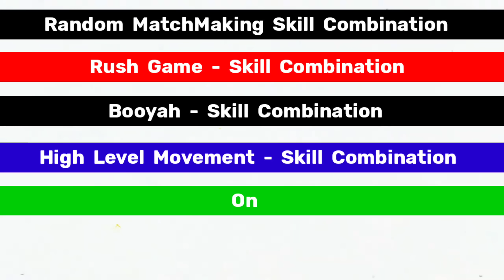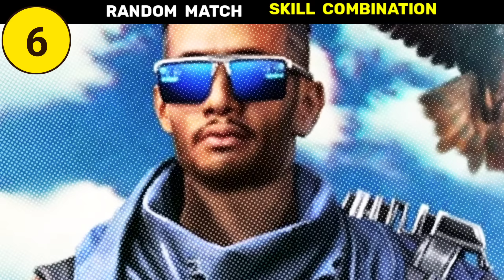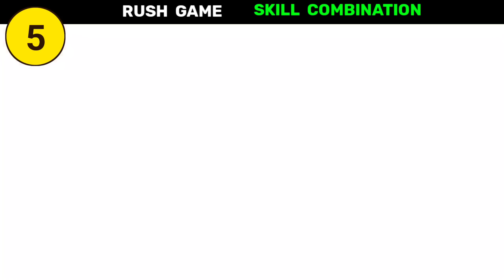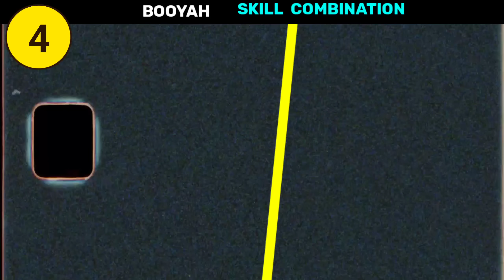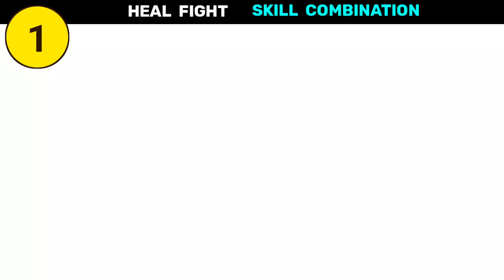Clash squad skill combination 2023 | Best character skill for CS rank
✔️ CS rank best character combination 2023

▶️ Hello,

          This helpful video is fully based on character skill combination for clash squad which is mostly seen as best character skill combination in free fire.

1. Start from here

2. Start from here

clash squad best character combination
rank push character
free fire cs rank combination after update

3. Start from here

skill combination in free fire 2022

4. Start from here

Player 07
best character skill combination in free fire for clash squad